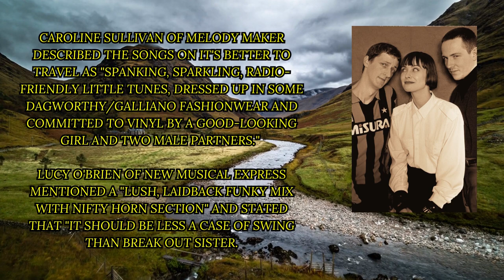Swing Out Sister Breakout Synths, Strings, Guitars, Horns